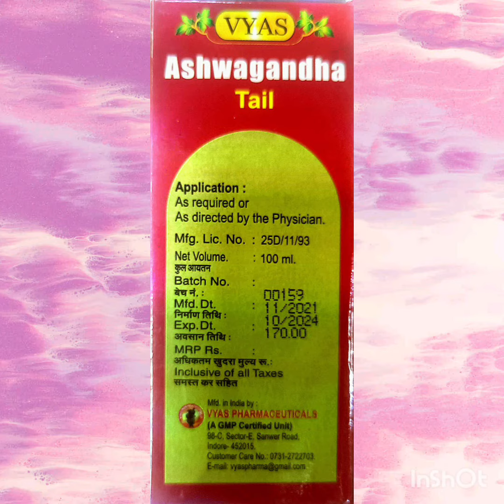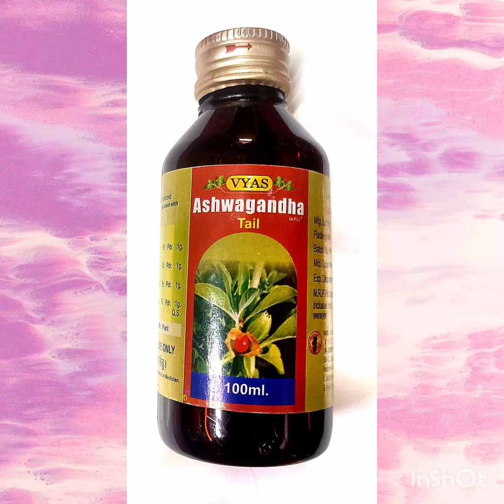Vyas Ashwagandha Tail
Vyas Ashwagandha Tail is an ayurvedic medicine that is primarily used for the treatment of Muscle Ache, Bone Pain, Sexual Vitality, Body Pain. The key ingredients of Vyas Ashwagandha Tail are Ashwagandha, Jatamansi, Shatavari